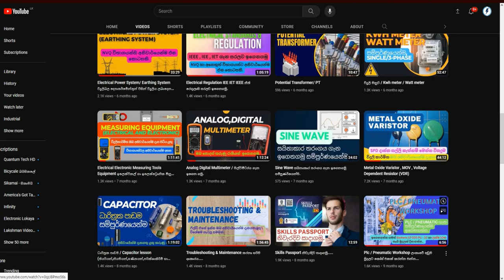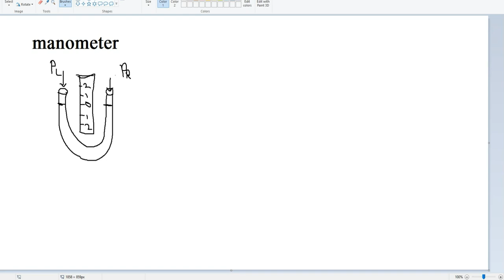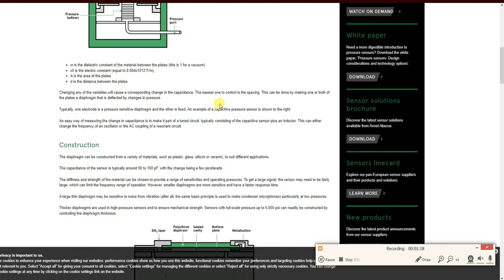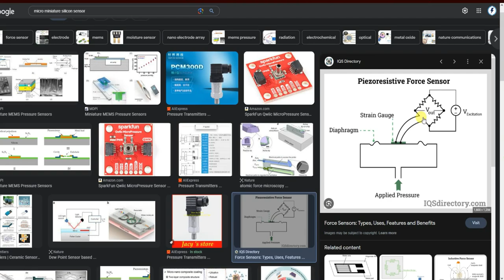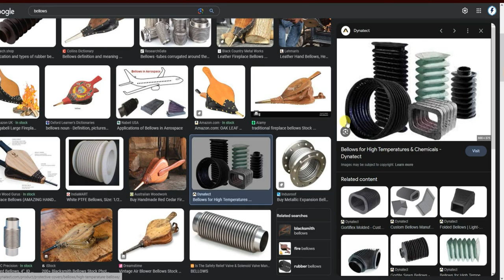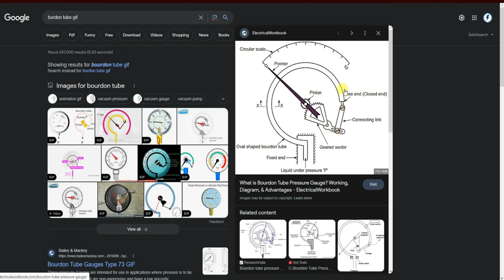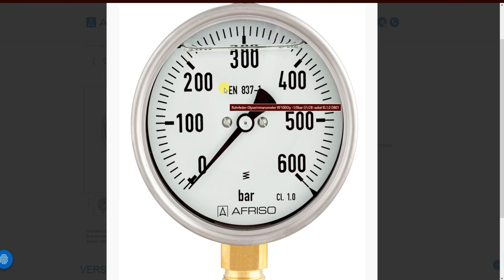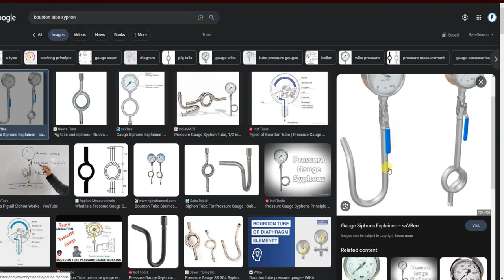Pressure sensors /පීඩන මාන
Electrical Pdf ,PlC වීඩියෝ මාලාව ගන්න

Welcome to our latest video, where we're diving deep into the fascinating world of pressure sensors! 🌐

Pressure sensors are a fundamental component in various industries, from manufacturing and automotive to healthcare and beyond. In this video, we'll unravel the mysteries behind pressure sensors, uncovering their inner workings and exploring their diverse applications.

🔍 Inside the Pressure Sensor: Mechanics and Technology
Join us as we dissect the mechanics behind pressure sensors. Discover how these devices convert physical pressure into electrical signals, providing valuable data for a multitude of purposes. We'll delve into the different types of pressure sensors, such as piezoelectric, capacitive, and strain gauge sensors, shedding light on their unique mechanisms.

🚀 Applications Across Industries
From monitoring tire pressure in vehicles to measuring blood pressure in medical devices, pressure sensors play a pivotal role in ensuring accuracy and safety. We'll showcase their applications in fields like industrial automation, aerospace, consumer electronics, and more. Explore the ways pressure sensors enhance efficiency and precision in various processes.

Get inspired by real-world examples! We'll share captivating case studies that demonstrate how pressure sensors have revolutionized industries. Whether it's optimizing fuel consumption in cars or enabling remote environmental monitoring, you'll see how these sensors impact our daily lives in ways you might not have imagined.

🔬 Choosing the Right Pressure Sensor
Selecting the appropriate pressure sensor for a specific application is crucial. We'll provide insights into factors like accuracy, sensitivity, and environmental considerations that influence the decision-making process. Whether you're a tech enthusiast or a professional, you'll gain valuable knowledge to make informed choices.

Are you curious about pressure sensors? Do you have questions or insights to share? Join the conversation in the comments section! Our community of tech enthusiasts and learners is here to discuss, learn, and grow together.

Don't miss this opportunity to expand your knowledge about pressure sensors and their significance in today's interconnected world. 📚🔌📊

soldering iron,
how to,
soldering sinhala,
bawth,electrical,
electrical engineering,
electrical wiring,
electrical engineering basics,
electrical safety,
electrical wiring basics,
electronic projects,tech ideas,
ohm's law,
school project,
science project,
circuit theory,
electronic circuit,
electronic circuit analysis,
electronic circuit design,
electronic circuit board,
electrical nvq4,
විදුලි කාර්මික පාඨමාලාව,
nvq level 4 electrical sinhala,
Circuit
rpl electrical,
rpl electrical engineering,
nvq sinhala,
nvq electrical,
nvq papar class online,
nvq 4 electrical installation,
electrician nvq level 4,
motor control circuit,
electrician nvq,
motor repair,
circuit repair,
nvq electrician paper class,
nvq 4 exam electrical,
electrical nvq level 4 exam papers,
nvq4 electrical exam leak 2021,
electrical nvq 4,
electrical nvq level 4,
nvq level 4 electrical practical,
mechatronic,
plc workshop,
electrical sinhala,
pneumatic workshop,
rpl electrical,
rpl electrical engineering,
nvq sinhala,
nvq electrical,
motor control circuit,
electrician nvq,
motor repair,
circuit repair,